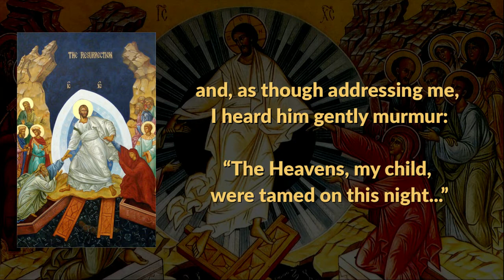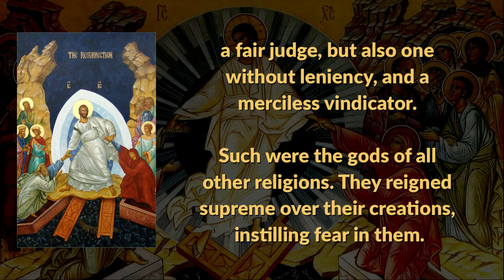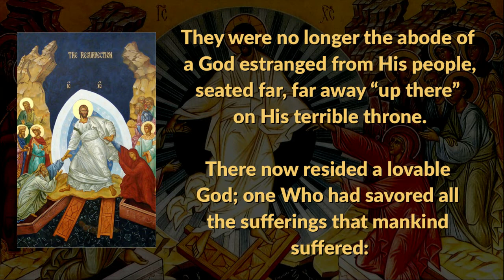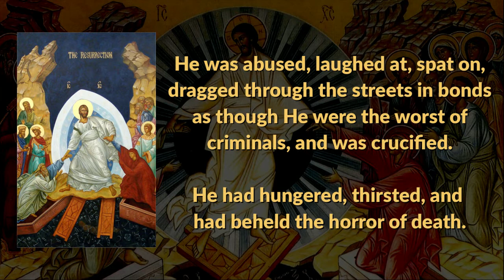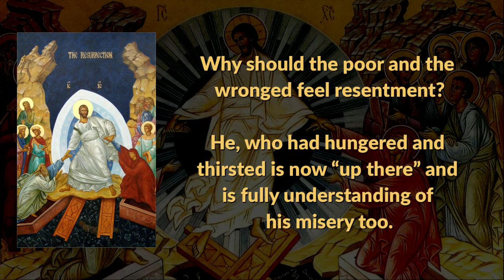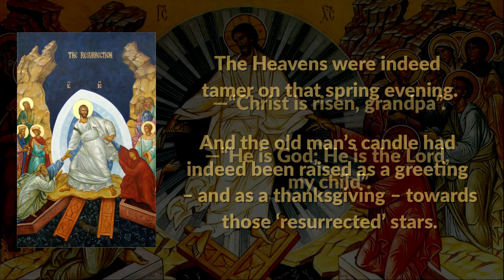«Christ is Risen!» (a short story by Pavlos Nirvanas)